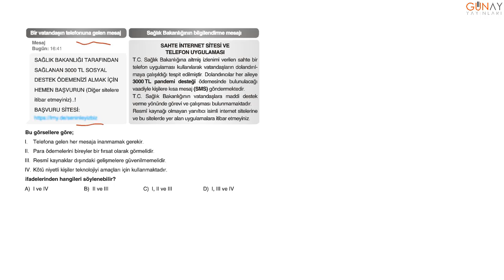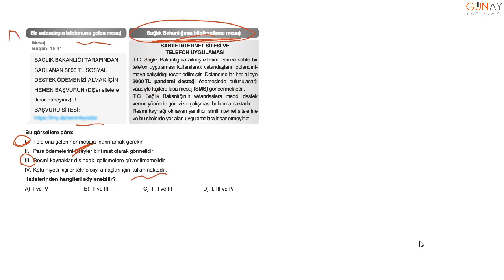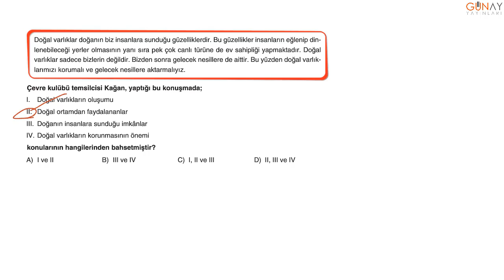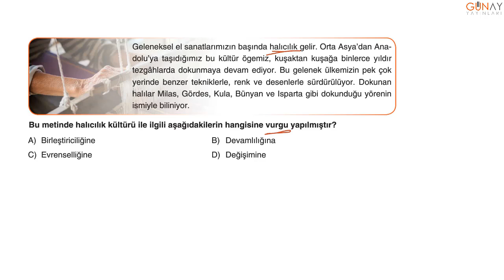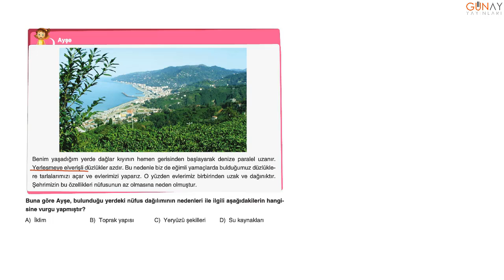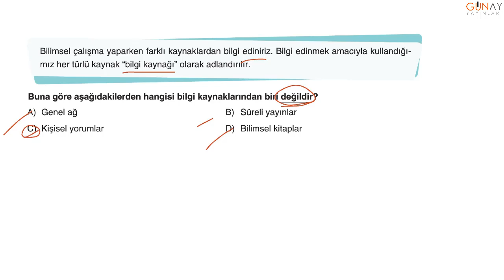Zoom 5. Sınıf Sosyal Bilgiler 20’li Branş Deneme 8